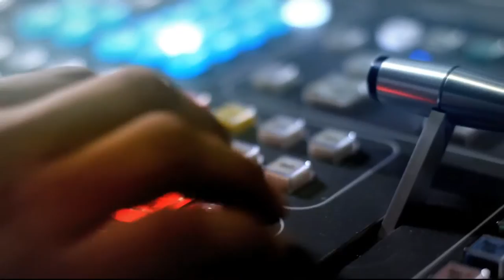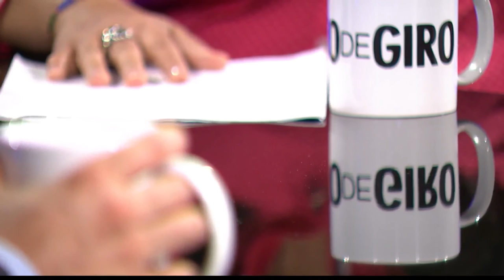Proyección de la sostenibilidad de la ciudad [Punto de Giro] Telemedellín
En términos de mantenimiento, movilidad, sostenibilidad ambiental y de infraestructura hablaron y debatieron los panelistas. Conocimos los logros en esas materias, las experiencias de las secretarías y los retos y proyectos por ejecutar en el 2017 en Medellín.